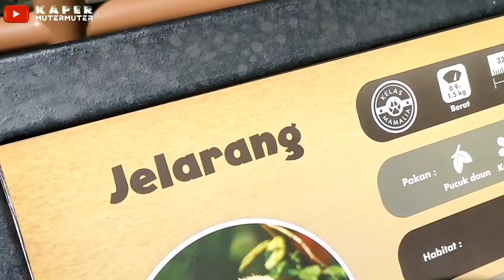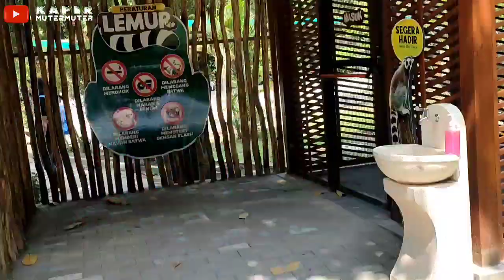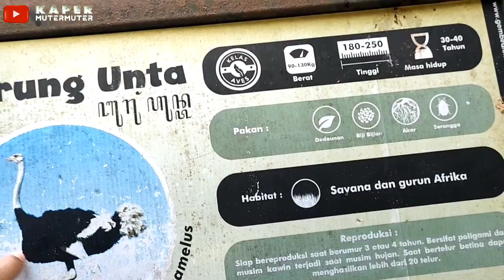Ramai Banget‼️Suasana H+4 Lebaran Di Gembira Loka Zoo Yogyakarta - Piknik Bersama SaNdi ngeVlog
Suasana H+4 Lebaran Di Gembira Loka Zoo Yogyakarta  Piknik Bersama SaNdi ngeVlog